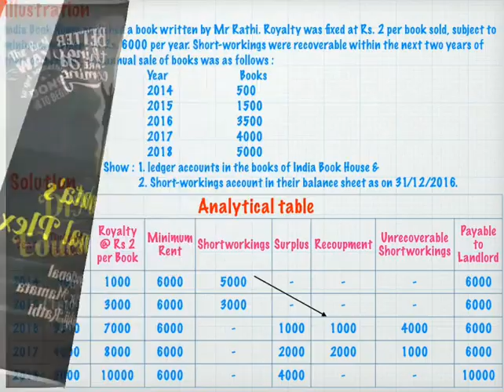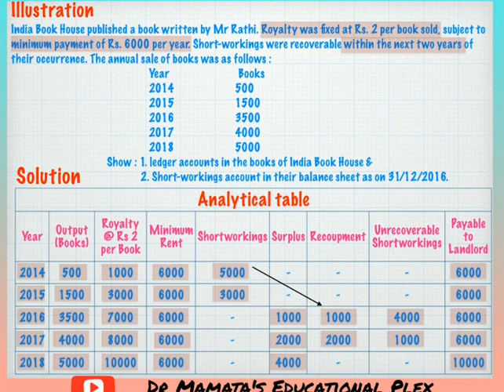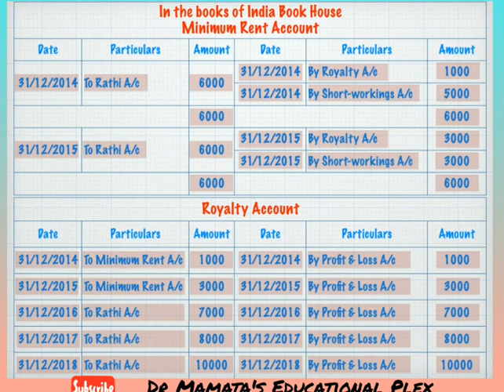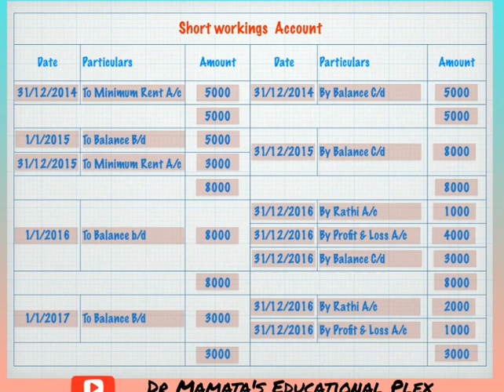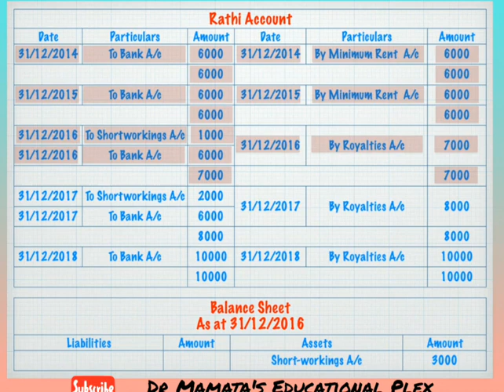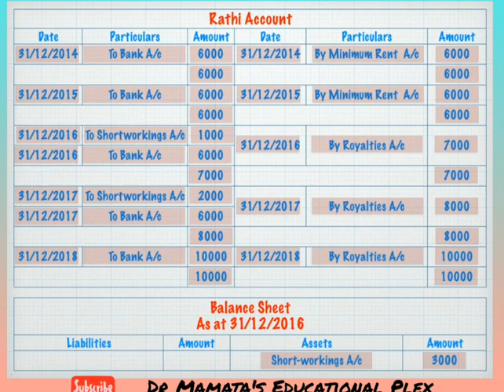Royalty Accounts।Royalty Solved Problem by Dr Mamta Rathi।Royalty Account Problem and Solution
Hello everyone. Welcome to Dr Mamata's Educational Plex. Here is a series of solved problems of Royalty Accounts. These problems are solved with working notes and detailed explanation.

Royalty Accounts Solved Problem 1